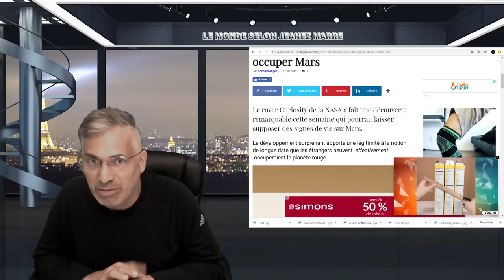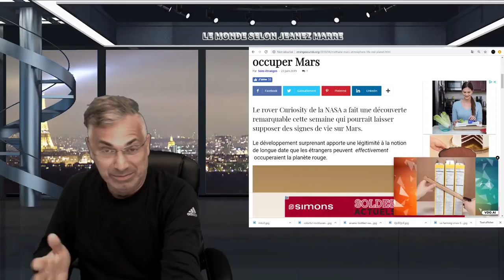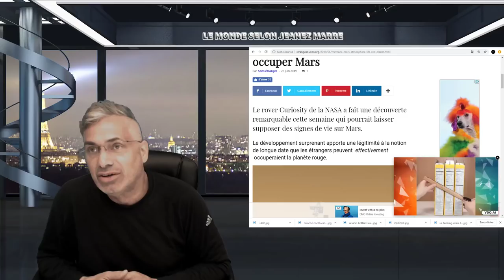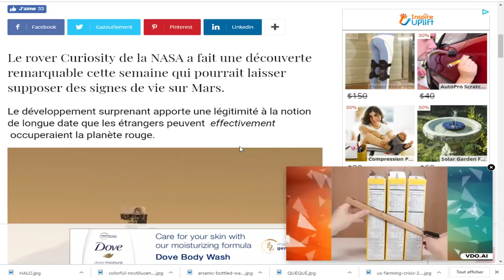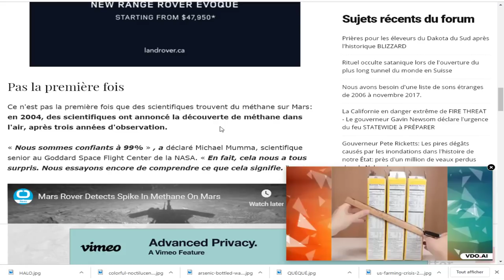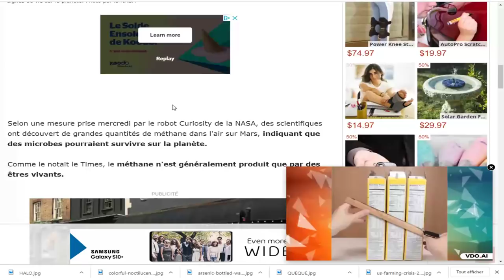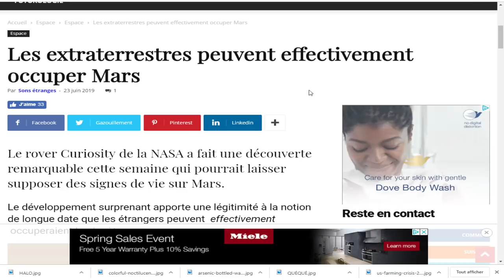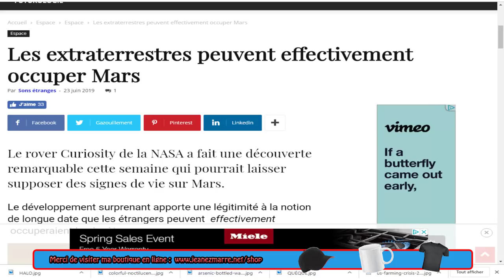WOW, DÉCOUVERTE DE MÉTHANE EN QUANTITÉ SUFFISANTE SUR MARS POUR SOUTENIR LA VIE!